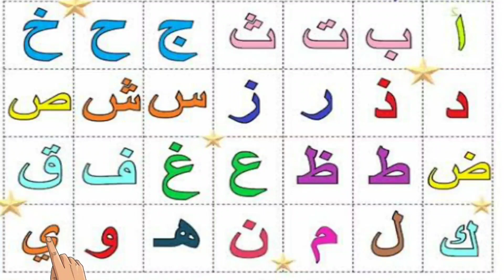kids poem for preschool।Aalif bay tay say। Arabic language। learn Urdu। Urdu Arabic poem। Arabic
Hello -
Aaj ki is video mein ham sikhenge Noorani qaida lesson 1. Urdu alphabet Alif bay bete
Alibaba
Basic Arabic
Arabic for beginners alif se anar

Your query-
Alif Ba Ta saa
alif bay pay Tay
Islamic Cartoon series
Islamic Cartoon in Urdu
Arabic alphabet songs
Bismillah song
alif alif mad aa
aliywp
alif se anar
Arabic letters with voice
arabic Alphabet songs for kids
arabic tv
Urdu alphabet songs
Urdu alphabet songs
Urdu me alif bay pay
alif baw taa
alif baa taa saa for children
alif Ba Ta song
arabic song
Islamic Arabic alphabet
Islamic kids video
ا ب ت ث ج ح خ د ذ ر ز س ش ص ض ط ظ ع غ ف ق ک گ ل م ن ں و ہ ھ ء ی ے
حروف تہجی
بسم اللّٰہ
alif se anar bay se bakri
Learn Urdu alphabet
Aur doharu for Alfaaz
لندن اردو حروف اور الفاظ
Alibaba phone
Alif bay pe phonic song
Islam cortoon
Alif
Baa
Taa
Saa
Jeem
Haa
Khaa
Daal
Zaal
Raaa
Zaa
Seen
Sheen
Saad
Zhaad
Taa
Zaa
Ayan
Khayn
Faa
Qaaf
Kaaf
Laam
Meem
Hamza
Yaa
Islamic studies
Islamic song
Quran for kids
Tajweed
how to write Urdu alphabet
ا ب ت ث ج ح خ Bismillah song
Islamic song for kids
Urdu alphabet songs
Arabic alphabet no music

noorani qaida episode 9
online quran,
Kids Arish&Mama TV
Islamic cortoon